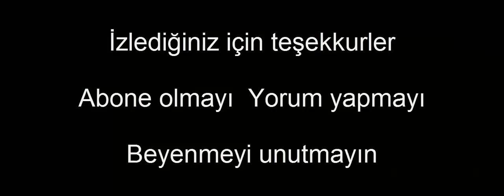sakal çıkarmanın doğal yolları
bu vidyomda sakal çıkarmanın doğal yollarını açıkladım.